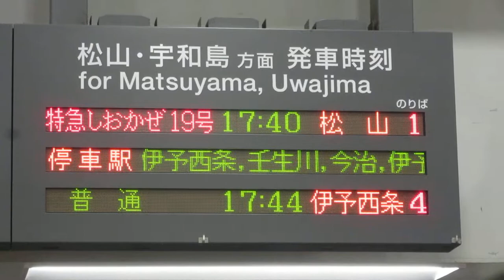JR四国 観音寺駅 改札口 発車標(LED電光掲示板)